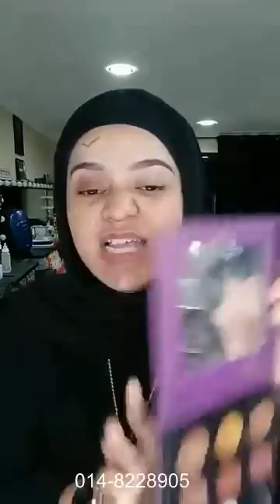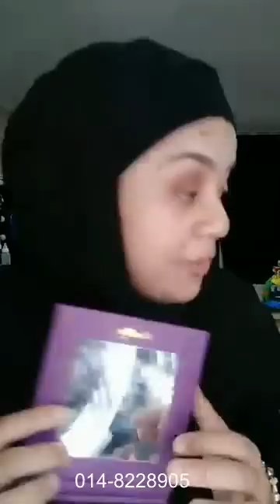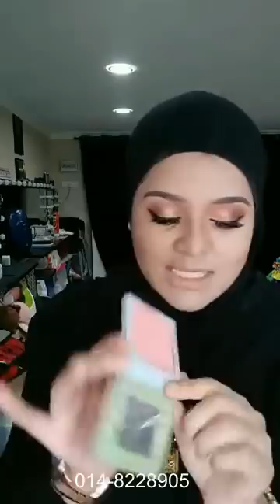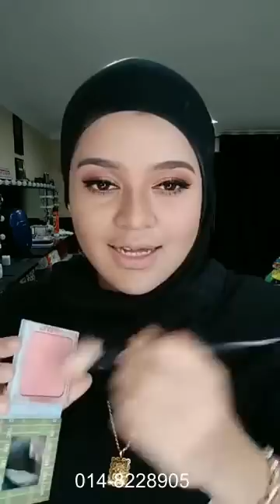MUA Bellaz : Makeup untuk Kulit Cerah & Hitam Manis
Anda kulit yang mana?
Walau apa pun warna kulit kita, pastikan ia sihat, segar & bebas masalah.. Barulah makeup simple pun tetap cantik menawan..

Berminat utk dapatkan item2 makeup spt yg Bellaz gunakan dalam video tutorial ini?
Jom whatsapp kami di 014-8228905

Antaranya:
- Yarra Moisturiser
- CPG Eyebrow / Compact Powder
- Fame Eyeliner
- Rosetyara Foundation
- Sutrabella Foundation
- 1 Minute Miracle Mascara
- Trulooks Eyeshadow
- Ridzskin Lipsmatte
- Riffaa Lips Scrub / Lotion
- I'ols Highlighter
- Perfume Paradise
- Dianz Vitamin